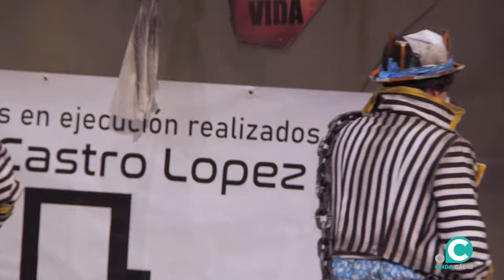Chirigota, La callejera invisible - Semifinales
Actuación en directo del concurso oficial de agrupaciones carnavalescas de Cádiz (COAC), retransmitidos a través de Onda Cádiz Televisión.

Coro Los luciérnagas
Chirigota El niño de Isabelita 2
Cuarteto En mi caseta cabe todo el mundo
Comparsa La resbalaera, una comparsa de toda la vida
Coro La fiesta de los locos
Comparsa La alegría de Cádiz
Chirigota La callejera invisible
Comparsa Los Sacrificaos